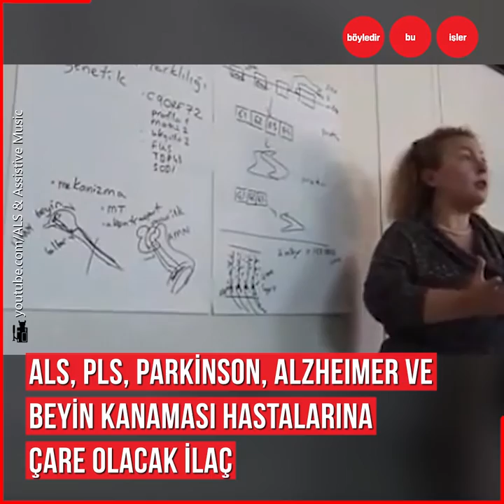Dünyanın en iyi buluş yapan 10 İnsanından biri - Hande Özdinler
ALS tedavisinde önemli keşifleri olan,
çalışmalarıyla dünyanın en iyi buluş yapan 10 İnsanı Arasına seçilen,
Bilim kadınımız Dr. Hande Özdinler…